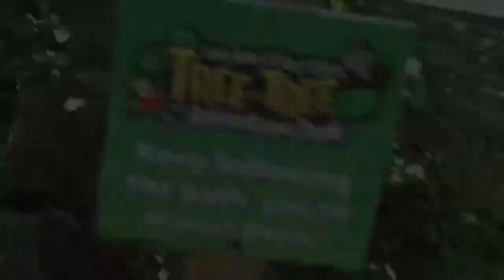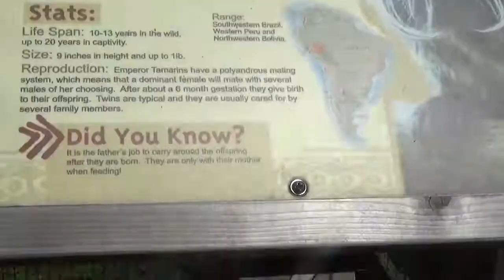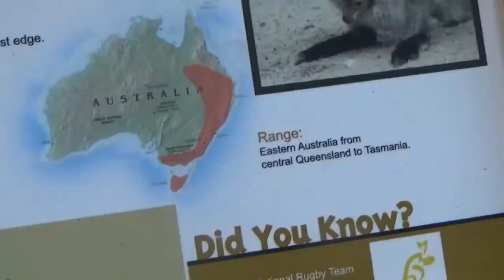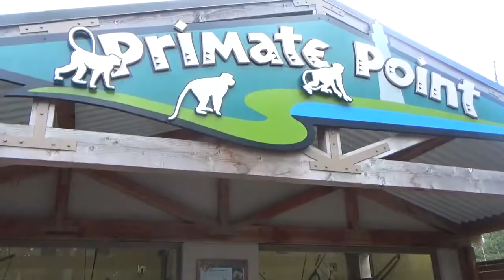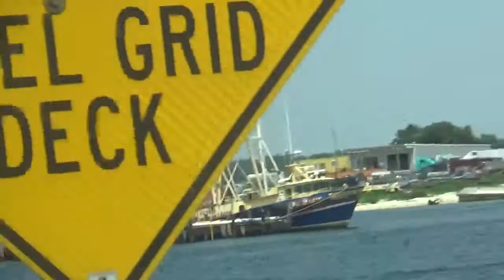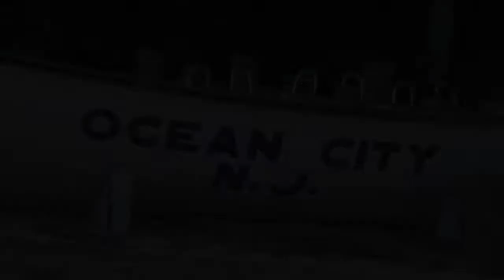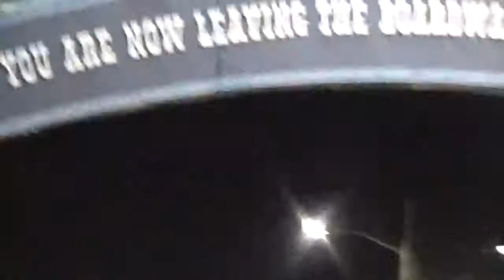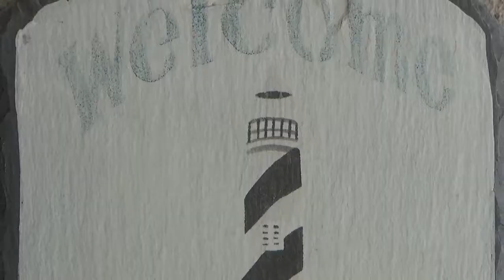Wildwood Family Vacation (Part 2/2)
Wildwood 2